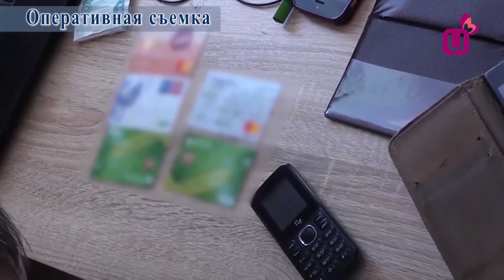Дорожные ловушки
За прошедшую неделю в Междуреченске произошло 9 аварий, обошлось без пострадавших. Чего не скажешь о Мысках. Автомобили всмятку.